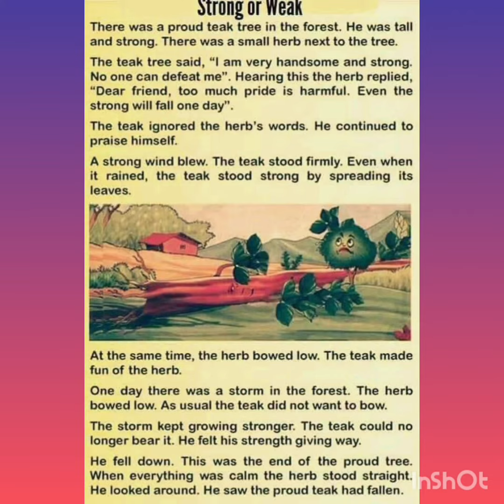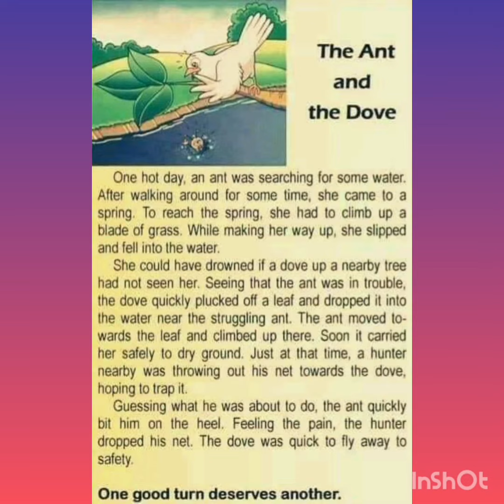English stories for kids | Moral stories in English | Short stories in English